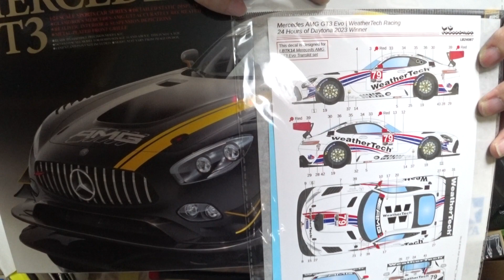【KAZ Modeling】#1 1/24 AMG-GT3 WeatherTech Racing 2023 開封編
LBのEVO化キットとデカールを使って2023年のデイトナ24時間で優勝した、AMG GT3 Evoを製作します。

ホームページもありますので、こちらもよろしく。
Evo化キットを取り扱うワンワン屋さんはこちら。